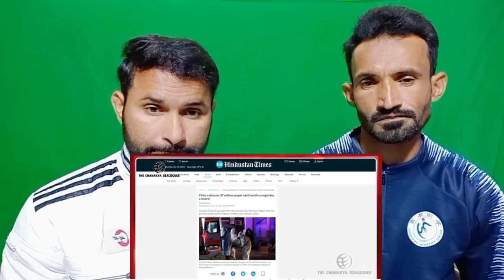India Goes On A Weapons Purchase Overdrive _ Ep 152 _ The Chanakya Dialogues _ Major Gaurav Arya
Credit.
Video link.